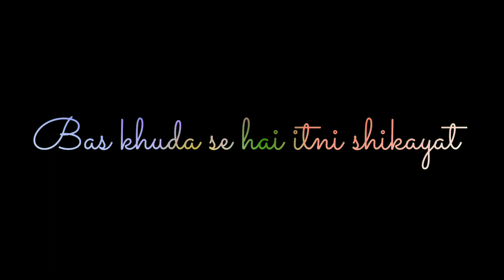Shikayat whatsapp status. New song by Ved Sharma. Sad song 2020. Shikayat lyrical whatsapp status.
New sad love song by Ved Sharma
A little touch to this song .